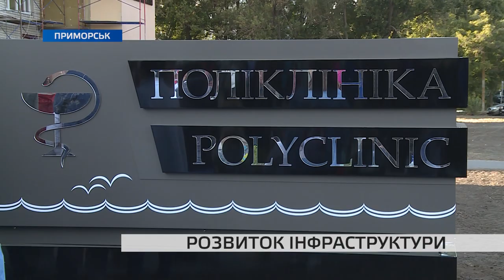У Запорізькій області відновлюють роботу соціально важливих об’єктів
У Мелітополі і Приморську офіційно відкрили три соціально значущих об'єкта, які довгий час потребували ремонту і завершення будівництва, розпочатого кілька десятиліть тому. Подробиці у наших кореспондентів.